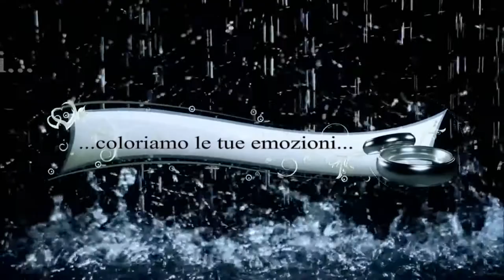Antonio e Maria trailer